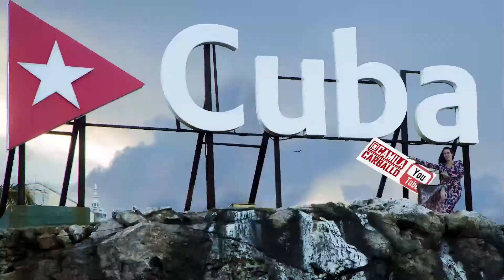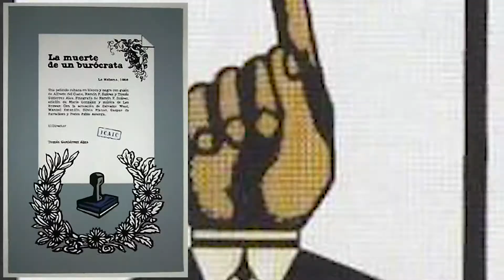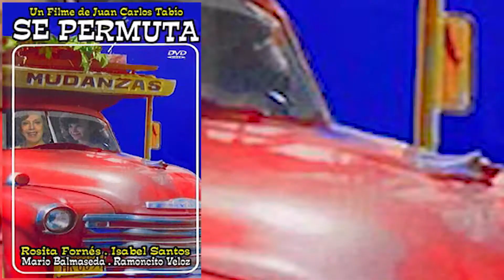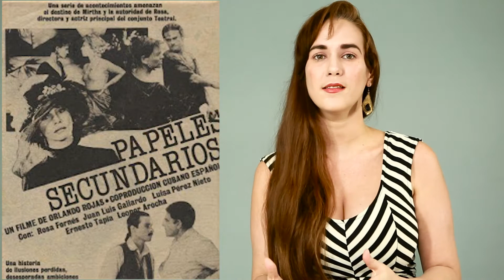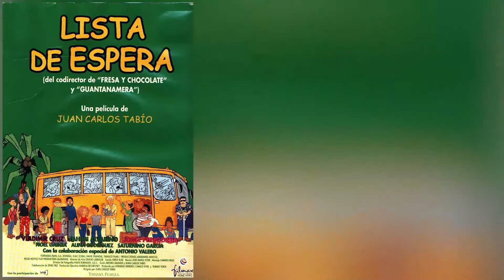MEJORES películas CUBANAS para ver en cuarentena/ Hay para todos los gustos.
¿Ya tienen su lista de películas cubanas para ver en esta cuarentena?
Hoy les voy a recomendar, 60 películas cubanas para ver en esta cuarentena. No es obligado verlas todas, solo las estoy sugiriendo. Aquí hay para todos los gustos: para el que conoce Cuba, para el que no la conoce, para que le gusta reír, para que el que gusta llorar, para quienes le gustan los musicales, así como para que él le gustan los zombis en fin para todos ustedes mis queridos cinéfilos.
La lista está organizada por orden cronológico (recuerden que en muchos casos se cuenta a partir del estreno y no de cuando se estaba filmando) por eso hay películas que dicen ser digamos de 1993 y en otros sitios está que son de 1994.
La lista tiene lo más representativo del cine cubano producido dentro y fuera del ICAIC desde 1959 hasta el 2019, aquí no se incluye animación, documental, ni cortometrajes. Esta lista solo contiene películas de ficción.
Aunque parezca absurdo el apelativo cine cubano en muchos casos es debatible, Los criterios de selección que utilicé para conformar esta lista son:
1.que la película haya sido realizada en Cuba,
2.con tema cubano
3. y que más del 95 % de sus actores sean cubanos,